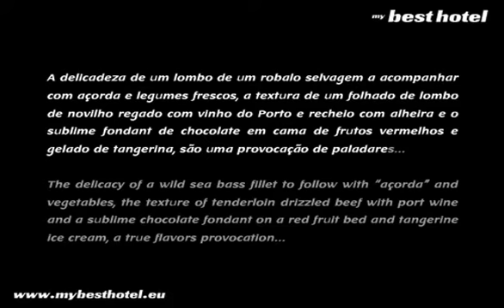Restaurante Atlântico View Nazaré Restaurant Leiria Portugal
- Restaurantes Nazaré Portugal - Restaurante Atlântico View Nazaré Restaurant Leiria Portugal - Eventos Cozinha Portuguesa Internacional - A delicadeza de um lombo de um robalo selvagem a acompanhar com açorda e legumes frescos, a textura de um folhado de lombo de novilho regado com vinho do Porto e recheio com alheira e o sublime fondant de chocolate em cama de frutos vermelhos e gelado de tangerina, são uma provocação de paladares...